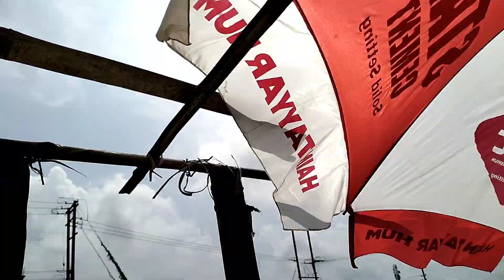মোৰ মৰমৰ দোকান খন ভাঙি পেলালে😭😭😭😭🙏🙏😭😭😭।।@axomdkentertainment9322.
মোৰ দোকান খন ভাঙি পেলালে 😭😭

please share কৰি দিয়া সকলোৱে

my first vlog ❤️ || tisri lahar ‎@Active Rahul  ‎@bablu banna vlog

aryan vlog bablu banna vlog
myfirstvlog
vlog
background music
vlog farmer
new vloger
nitish vlogs
pandit vlog
popat ho gaya
new vloger
nitish vlogs
pandit vlog
popat ho gaya
pranjal biswas
santosh rokade
vlogs video
santosh rokade
vlogs video
Govinda Priti vlog